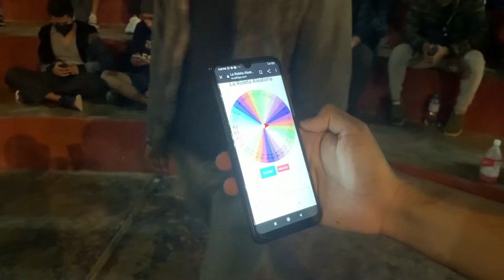DAP VS STOCH - OCTAVOS DE FINAL - MAGDALERAP - THE LAST DANCE